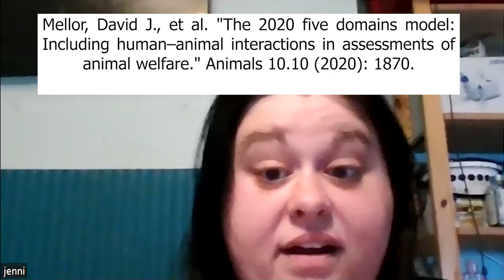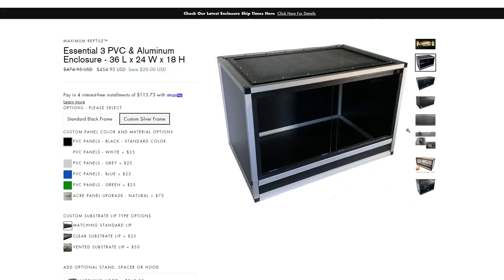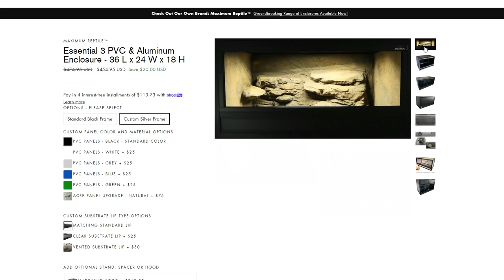Masterclass on Animal Welfare, Rights & Ethics | Jennifer Angela Rhodes MSc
Jennifer Angela Rhodes MSc gives us an absolute masterclass on animal welfare, rights and ethics and key insights into the potential future of the UK reptile hobby.